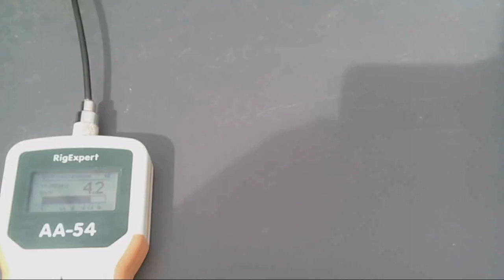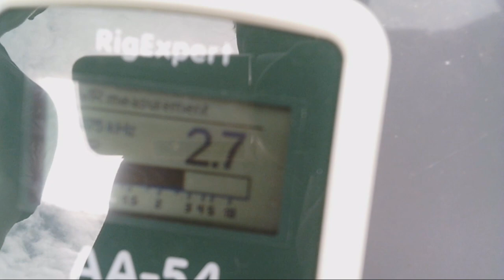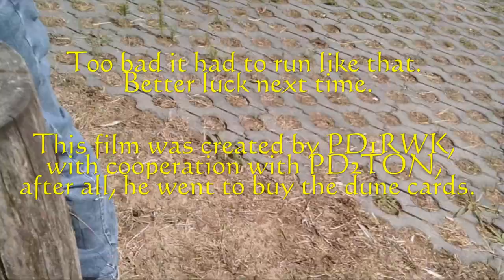G5RV fullsize met mobiele antennemast with dissastrous consequences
outdoor activities with transmitting devices and related matters.